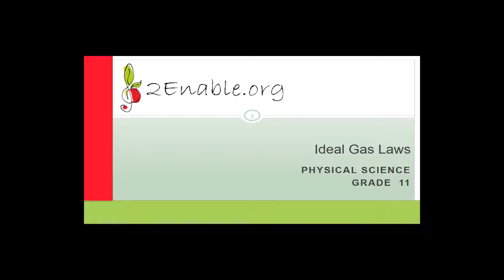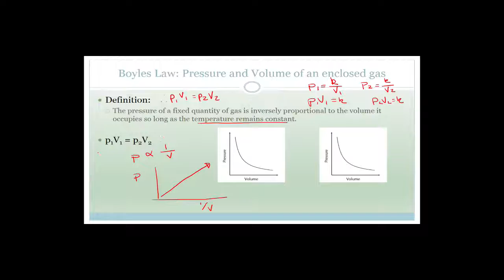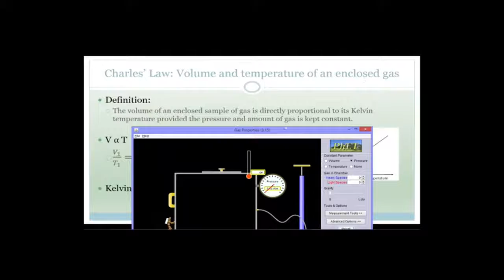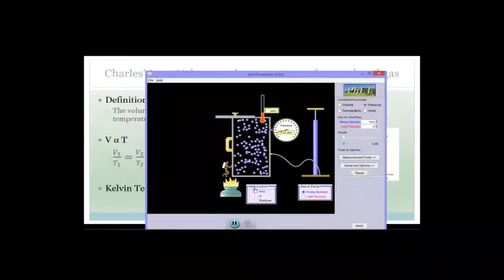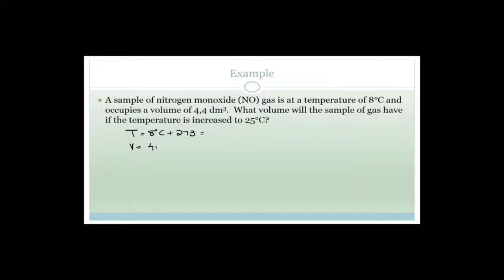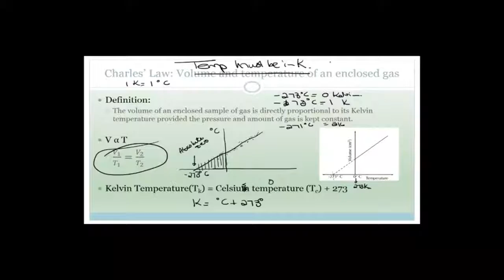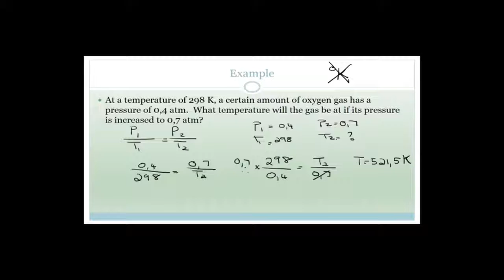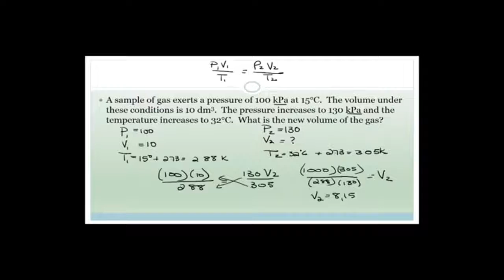Gas Laws Week 16 Revision